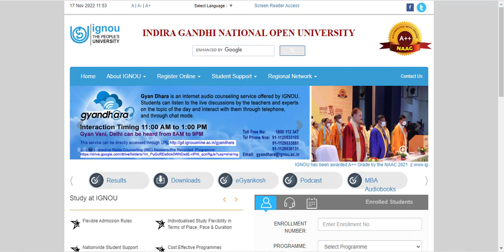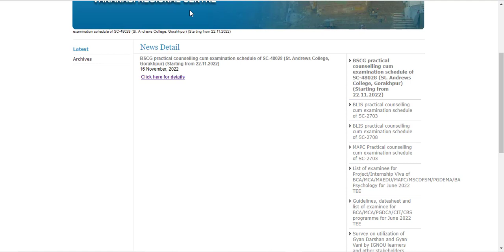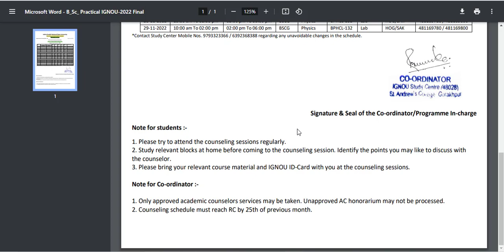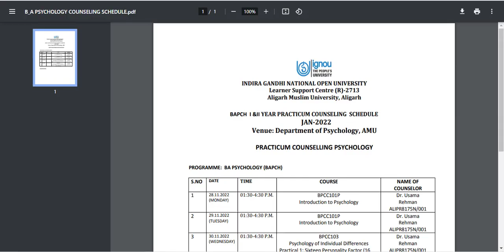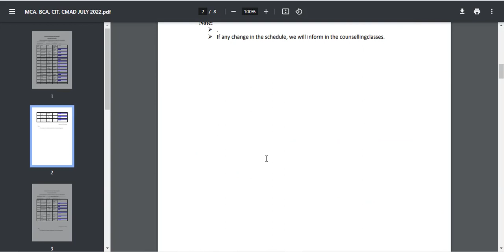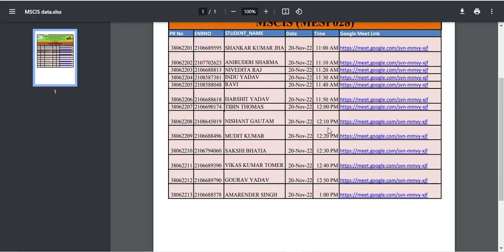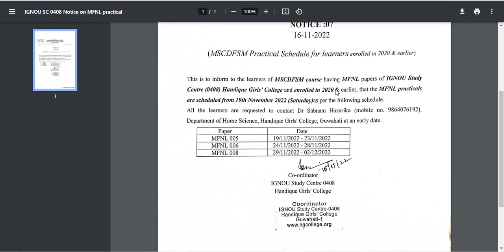(Breaking News) ignou exam update 2022 | ignou latest update today| ignou exam update december 2022